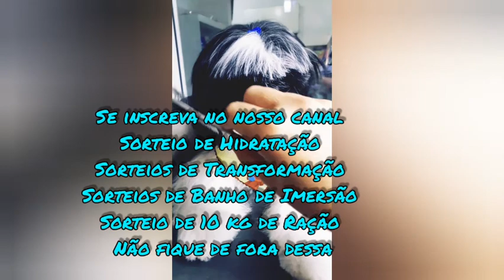TOSA CARINHA DE SHITZU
como uma simples harmonização facial faz diferença no seu shitzu